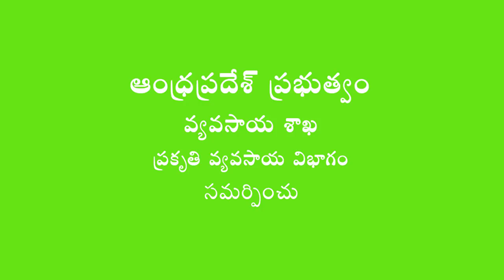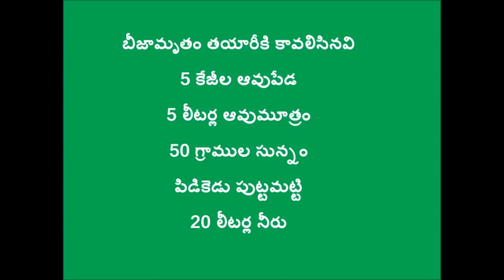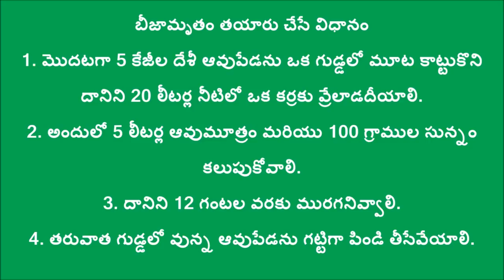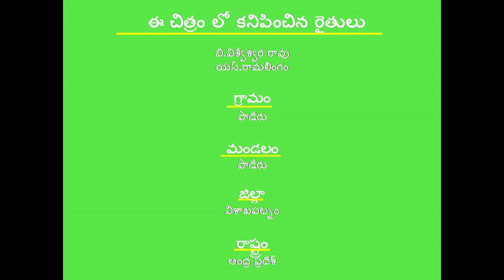Digital Green_ప్రకృతి వ్యవసాయ విధానం లో అల్లం పంట సాగు _Visakhapatnam_Andhra Pradesh